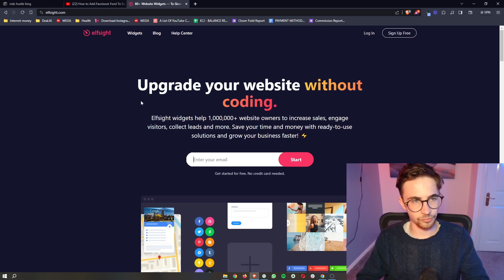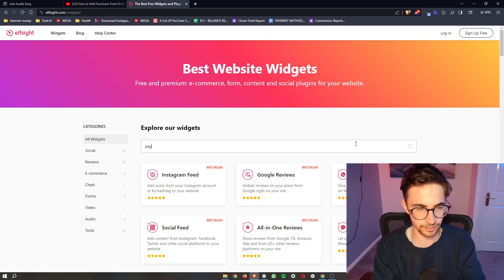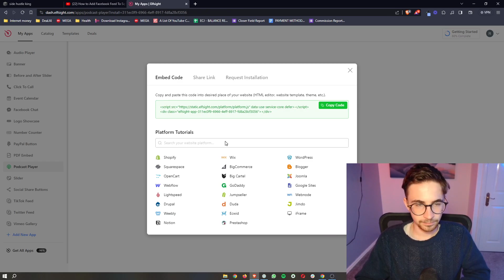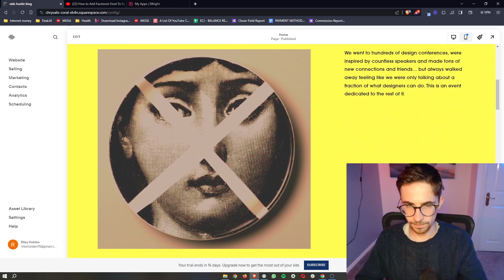How to Add Podcast Player to Squarespace 2023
In this video, I'm going to show you everything you need to know to be able to add your podcast to your squarespace website